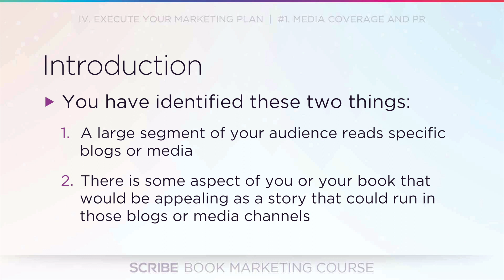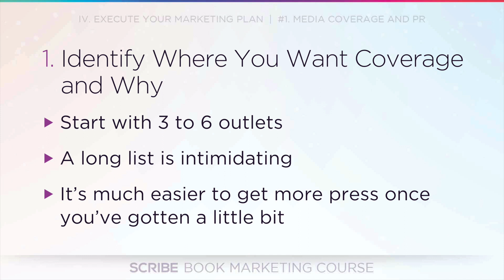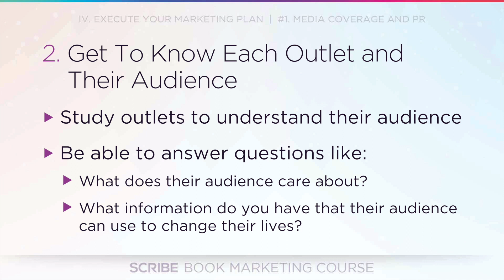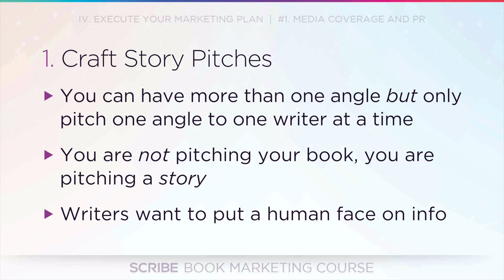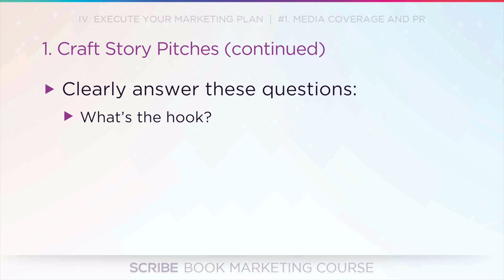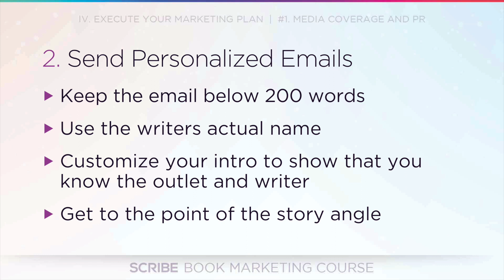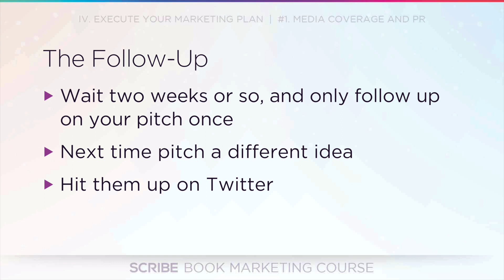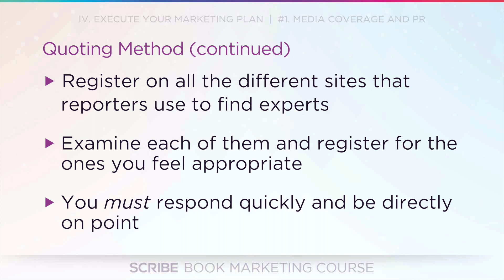How to Get Media Coverage and PR with Your Book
You may have an important message, but it can’t make an impact if nobody hears it. In this lesson, #1 New York Times bestselling author, Tucker Max, breaks down how to use your book to get greater coverage in the media. Need more help?